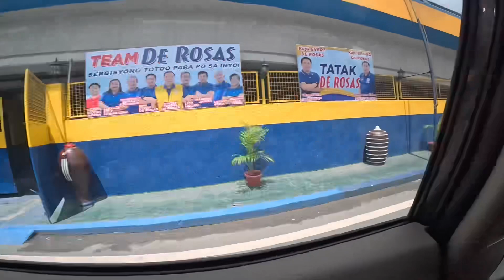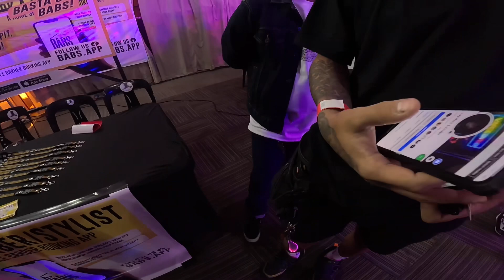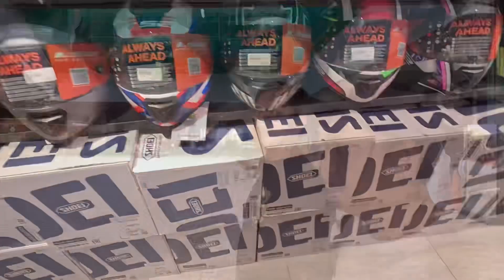2023 Barber Battle